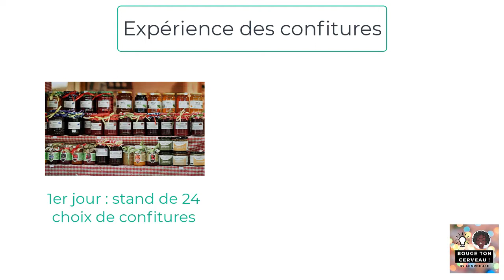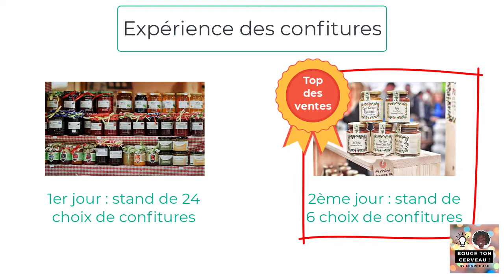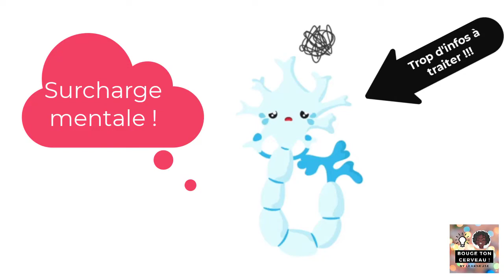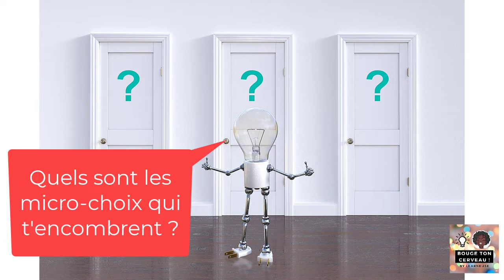Une solution pour limiter ta surcharge mentale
Tu as trop de choses à penser et à faire ? Tu ne sais plus par où commencer ? Les idées se brouillent dans ta tête ?😓 Dans cette vidéo, je te livre une solution qui t'aidera à avoir les idées plus claires et à accomplir tes tâches de façon plus fluide✨.
✔️ 🎁Télécharge gratuitement ton guide "Libérez votre Pouvoir Naturel d'Apprendre" et hack ton éducation en allant sur le blog

✔️📚Pour en savoir plus :
Pour savoir comment dégager du temps pour les choses qui comptent pour toi, tu peux aller lire cet article sur le blog

c'est le blog qu'il te faut pour
 - Réapprendre à apprendre avec plaisir et efficacité,
 - Oser prendre en main ton éducation et t'auto-former avec les outils du 21ème siècle,
- Cultiver l'envie d'apprendre toute ta vie pour t'éclater dans tes études, ton job et tes passions.✨

 La surcharge mentale, c'est un peu le mal du siècle. Trop de choses à faire, trop d'infos, tout va trop vite. Alors comment faire le tri et consacrer son énergie aux choses qui en vaillent vraiment la peine ?😊

Au programme de cette vidéo :

- L'exemple de Marie : "Je veux tout lire, tout noter et je n'arrive pas à terminer mon épreuve de concours dans les temps"
- L'expérience des confitures pour mieux comprendre ce qui se passe dans notre tête 😋
- Le déclencheur de la surcharge mentale dans notre quotidien
- La solution pour limiter cette surcharge mentale

Crédits photos et vidéos : Unsplash, Pixabay, Giphy
Son : Royal by Slenderbeats; Boardwalk by Track Tribe

✔️ 🎁Télécharge gratuitement ton guide "Le Pouvoir Naturel d'Apprendre" en allant faire un tour sur le blog